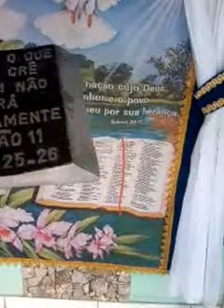Corpo abandonado no cemiterio publico de Tabira PE